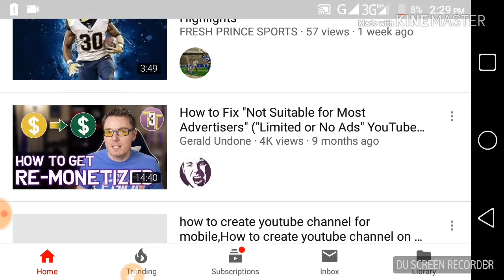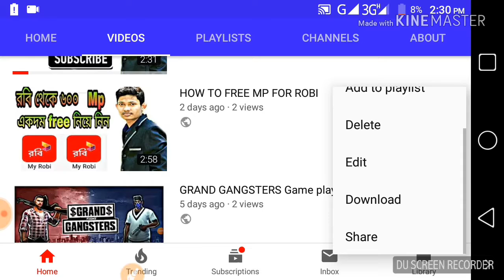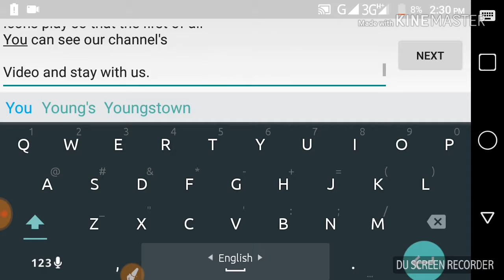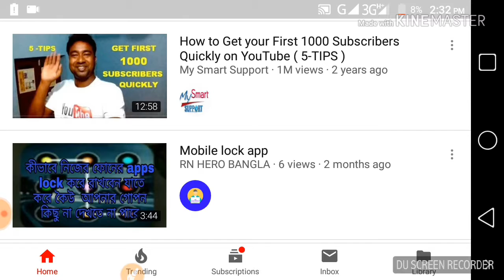how to tag on youtube hashtag video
Hello friends happy nice day
Through this channel you can
Many games video and
Can view technology videos
And watch these videos daily
These videos are daily
This video will be released daily and
First and foremost to see the sub and the ball
Icons play so that the first of all
You can see our channel's
Video and stay with us.